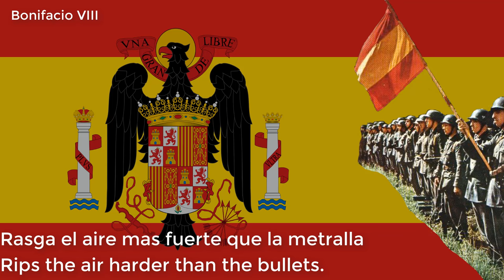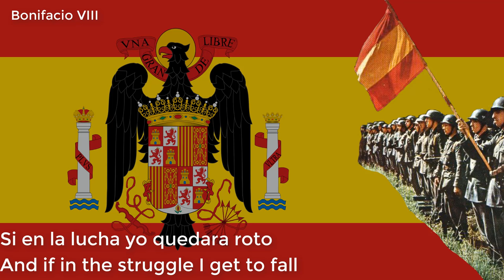"Primavera" Song of the División Azul with Lyrics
The Blue Division (Spanish: División Azul, German: Blaue Division), officially designated as División Española de Voluntarios by the Spanish Army and 250. Infanterie-Division in the German Army was a unit of Spanish volunteers and conscripts that served in the German Army on the Eastern Front of the Second World War.
It also included 1,000 men of the Portuguese Legion sent by the Portuguese Estado Novo under the Spanish Flag, many of whom had already fought in the Viriatos during the Spanish Civil War.